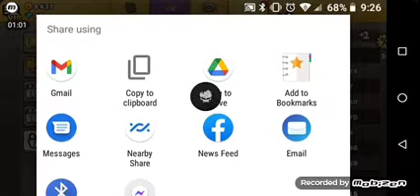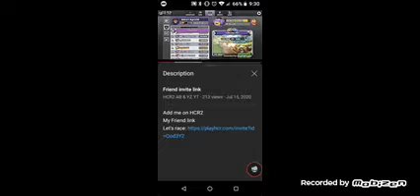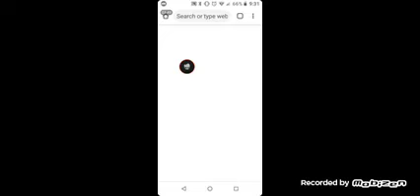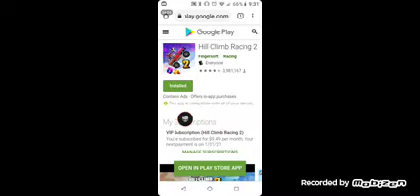How to Add Friends in Hcr2 (Friend Link in desc)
This is how u add friends in hcr2 watch the whole vid. Let's race